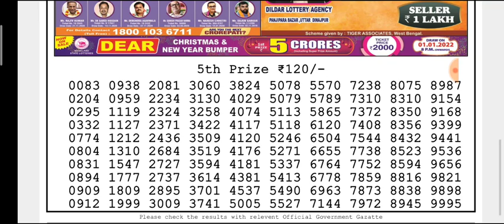🔴LIVE Day 6 p.m. Mercury Wednesday Dear Nagaland State lottery 22/12/2021 Result Today